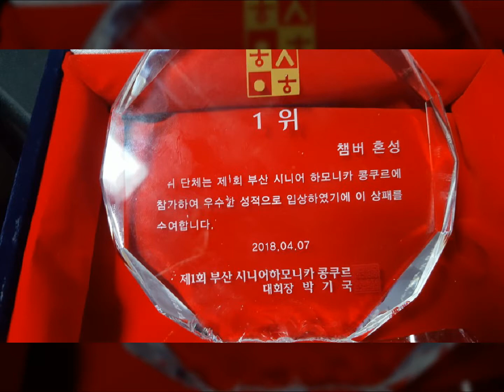부산대회의 추억 2018년 4월7일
(사) 대경하모니카 아카데미 앙상블 부산대회 함께한 모습들을
울며헤진부산 항 에  담아보았습니다.